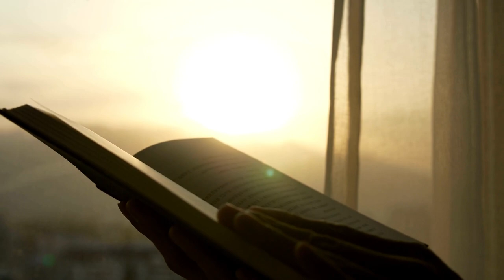Cercul vicios al vieții - Alan Watts | Vasile Calofir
Sunt pur şi simplu uluit să ştiu că trăiesc pe un glob de piatră ce se roteşte în jurul unei imense sfere de foc. Sunt şi mai uluit că eu sunt un labirint – o fremătare complexă, arabesc de tuburi, filamente, celule, fibre şi membrane care au diverse pulsaţii în acest flux de energie lichidă. Dar ceea ce mă intrigă cu adevărat este că, în afară de apă, aproape toată substanţa acestui labirint a fost odată alte corpuri vii – corpurile animalelor şi ale plantelor – şi că a trebuit să o dobândesc prin crimă. Suntem creaturi rearanjate, căci existenţa biologică nu poate continua decât prin masacrarea şi ingerarea reciprocă a diferitelor ei specii. Eu exist doar graţie apartenenţei la acest aranjament absolut straniu în care fiinţele prosperă devorându‑se reciproc. (Alan Watts)

🎙️ Un fragment din volumul „Oare materia e totul? Eseuri despre raportul omului cu lumea materială", în lectura actorului Vasile Calofir.